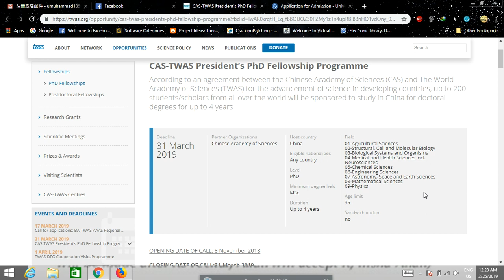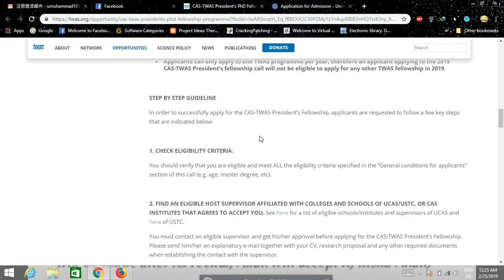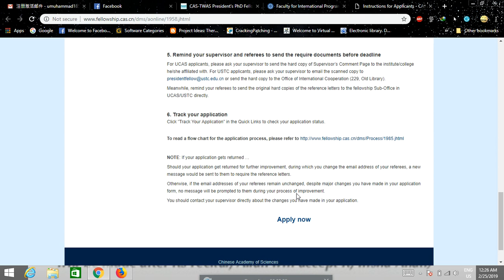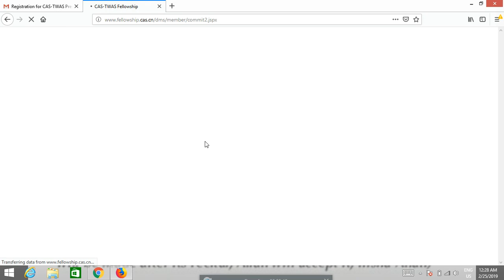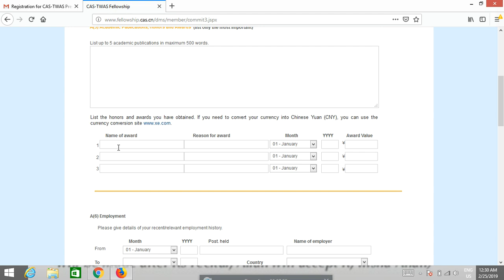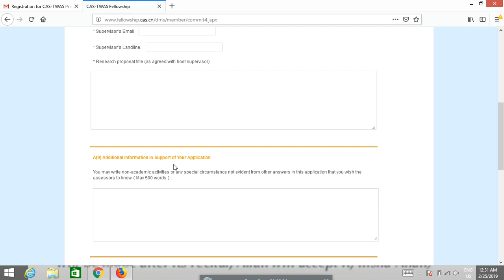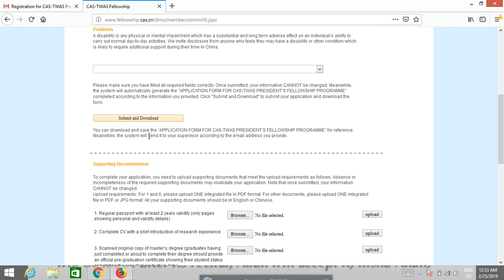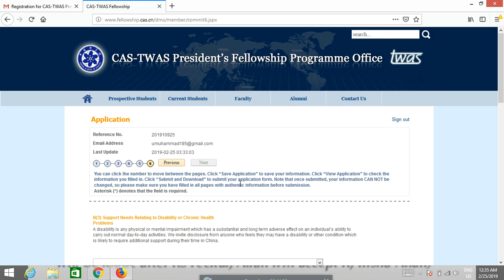CAS-TWAS President’s PhD Fellowship Programme for UCAS, USTC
Fully Funded Scholarship for PhD Aspirants in Two Universities, UCAS and USTC, Deadline: 31 march 2019
Here is the Link of Scholarship